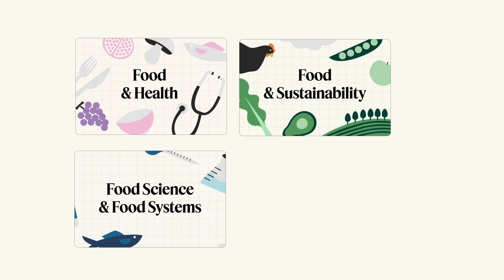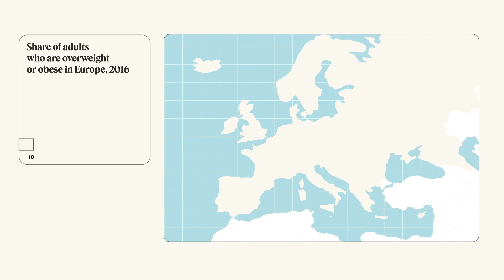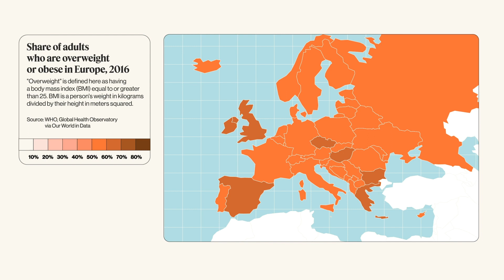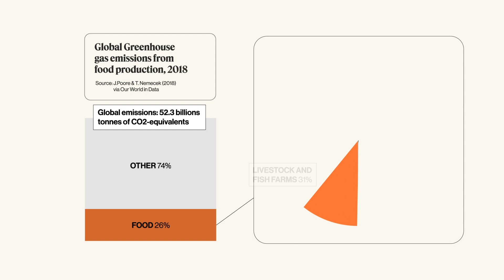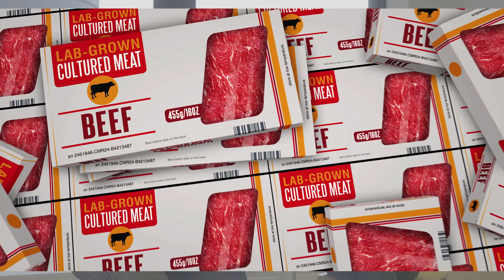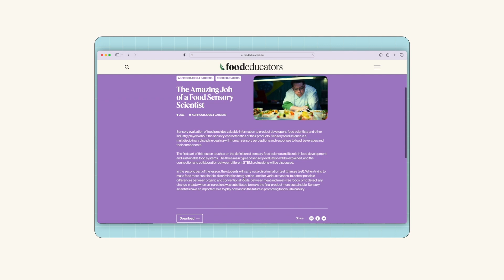FoodEducators: Introducing our themes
We invite you to explore the thematic background of our educational resources. We developed our lesson plans and activities to aligned with these four key themes:
• Food and Sustainability
• Food Science and Food Systems
• Agri Food jobs and Careers

Join hundreds of food educators using our materials in their classes, clubs and events! Our lesson plans are based on activities that focus on the active participation of students. They combine teamwork, role-playing, communication skills, experimentation and opportunities for student-led discussions.

To learn more about accessing and using our lesson plans, watch FoodEducators: How to use our lesson plans